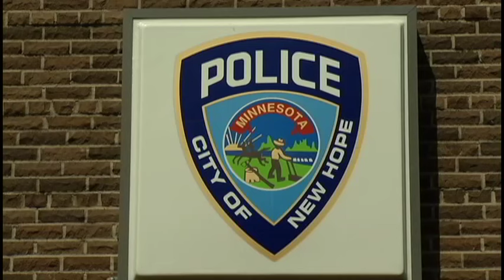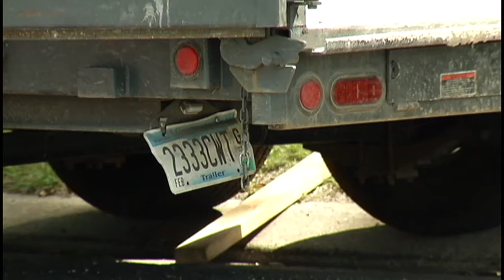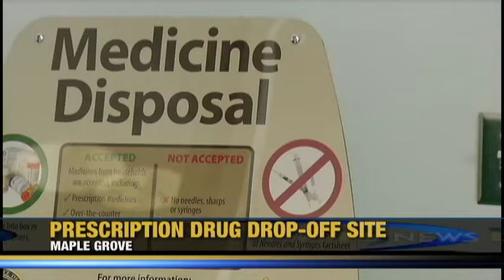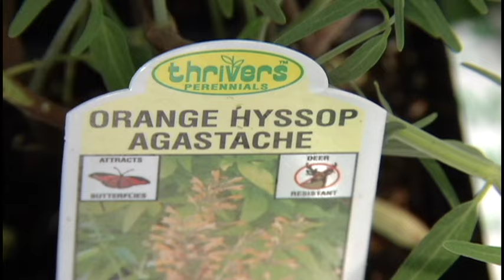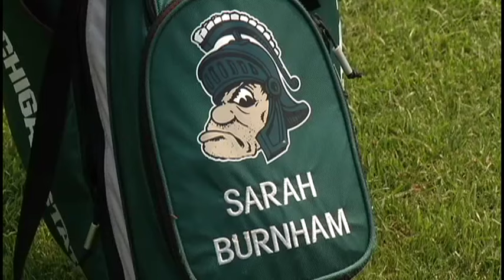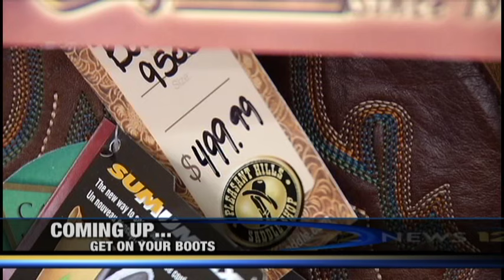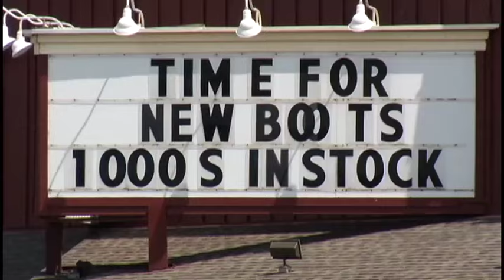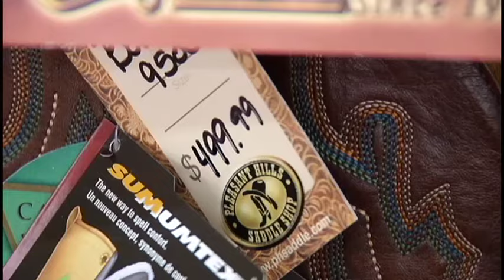12 News July 9, 2015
---NEWS---

0:31 New Hope Trailer Thefts

3:01 Woman Killed in Crash

3:35 Rollover Accident

4:08 Brooklyn Park City Manager Candidate Finalists

4:32 New Home Construction Expected to Rise

5:22 New Hope Luxury Apartment Plan

6:11 Maple Grove New Prescription Drug Drop-off Site

7:03 New Maple Grove Police Bikes

8:12 Bistro on Broadway/Whiz Bang Days

8:48 In the Garden: Not-so-common herbs

---SPORTS---

10:40 Sarah Burnham

12:52 Osseo vs. Armstrong American Legion

13:45 Terry Tuma Fishing Tip

---LAST SEGMENT---

15:56 Hamel Rodeo Fashion